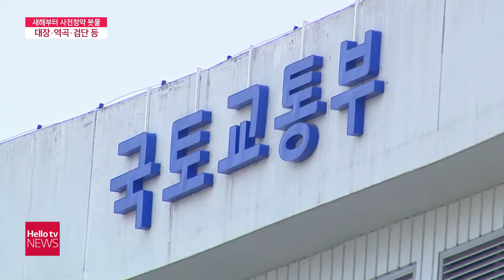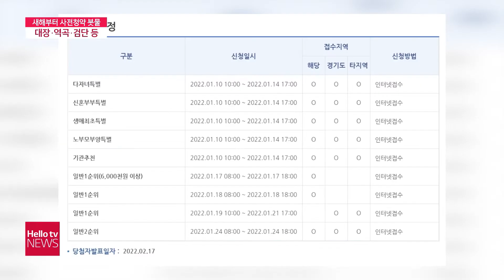대장·역곡·검단 등 새해부터 사전청약 봇물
새해부터 3기 신도시 등 사전청약 주택 공급이 크게 늘어납니다. 부천 대장과 부천 역곡, 인천계양과 검단신도시까지 우리 지역에서도 5700여 가구 사전청약 공급이 있습니다. 이관성 기자가 보도합니다.